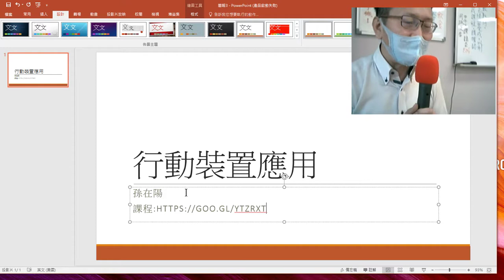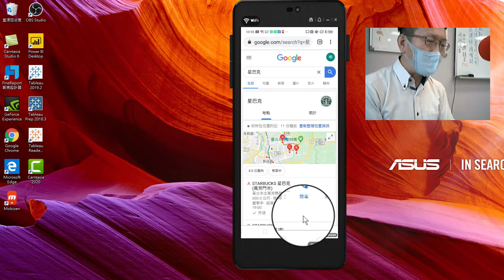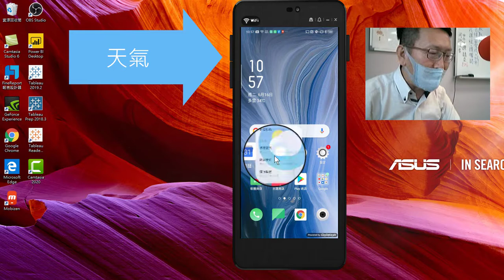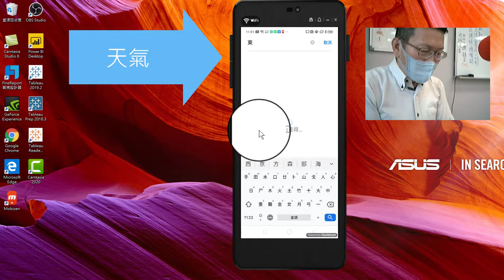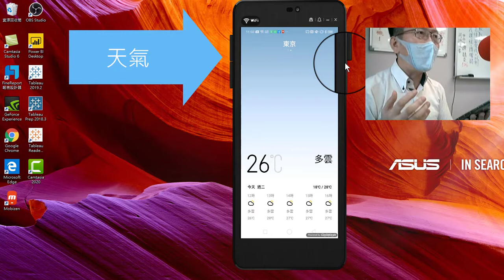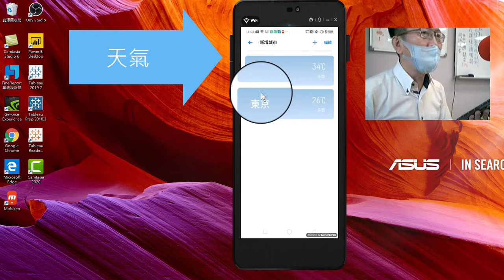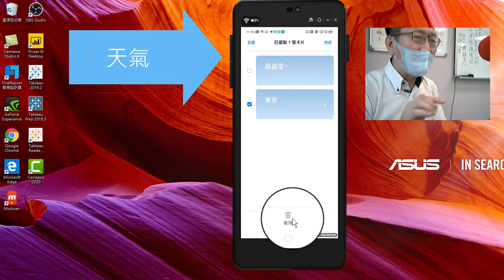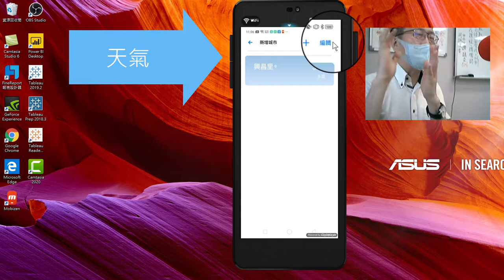手機上的天氣APP_20200616-手機真好玩-03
手機真好玩，這次要來玩OPPO Android系統，認識手機到常用的APP教學。
1.認識自己的手機
2.設定
3.天氣
4.行事曆.提醒事項